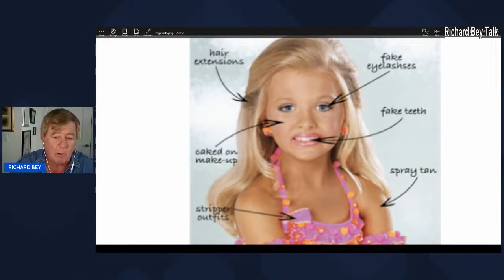Richard Bey Talk - Extremist Rhetoric, Sexuality Grooming Kids, Drag Queen Basketball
Richard discusses new extremists whom Trump embraces, LGBT grooming of kids, and a look back at drag queen basketball. Richard Bey Talk will be away next week with a new episode scheduled for the following week.

“Richard Bey Talk” brings Richard Bey to podcasting, with thought  provoking entertainment and humor, exploring society and culture,  entertainment, news, and politics. Richard is joined by broadcast  professional Albert Reinoso to comment on what’s happening around us  all.

Richard Bey is an American talk show host, popular in the 1990’s as host  of daytime TV’s “The Richard Bey Show”, about ordinary people's  personal stories, topical news, and personal interviews. Richard Bey has  since hosted national radio shows on ABC Radio, SiriusXM Satellite  Radio, and “The Wall Street Journal: This Morning.”

Find “Richard Bey Talk” on podcast directories like Google Podcasts, and  Apple Podcasts.